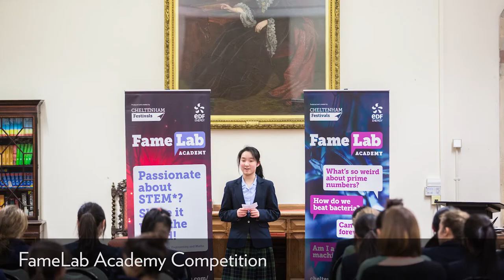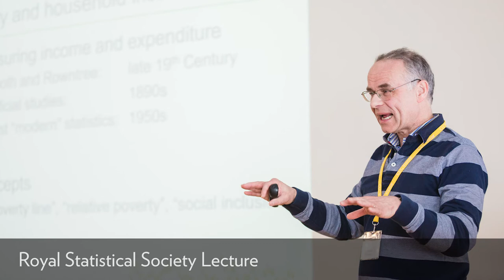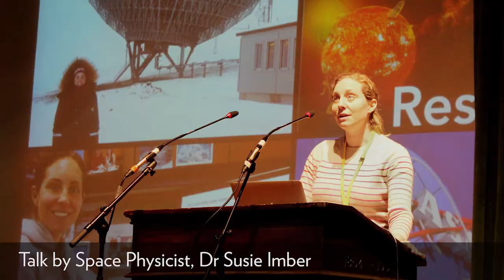Spring Term, 2017-18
Even with the unexpected snow, it has been an exciting and busy Spring Term. This film is a short overview of some of the events that have taken place at College.